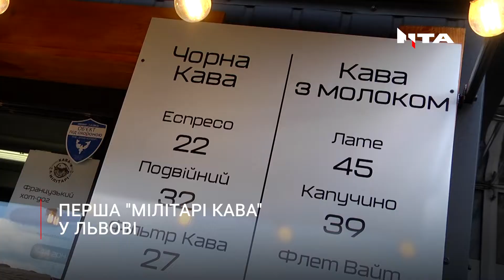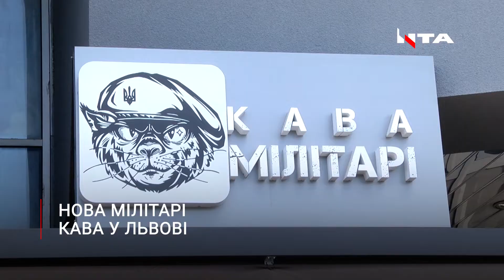Перша «Мілітарі кав’ярня» у Львові: як ветеранський бізнес підтримує RAZOM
Ігор Фльорко - боєць 80 бригади. З початку повномасштабної війни львівянин пішов боронити країну на передову від російського ворога. До Львова повернувся лише на кілька днів - щоб відкрити першу "Мілітарі кавярню" у місті.

Поруч з вікном замовлення скринька з написом - кошти на ЗСУ. Перший день роботи кав’ярні має благодійну мету - усі виручені кошти були передані організації "RAZOM". У день відкриття "Мілітарі каву" відвідали кілька десятків гостей і сумарно вдалось зібрати 11 000 гривень.

"Дуже приємно, що ми допомогаєамо військовим, а військові допомгаюать збирати гроші, щоб ми їм могли допомагати і це наспвраді такий от взаємообмін і дуже крута ідея!" - поділилась віце-президентка RAZOM Люба Шипович.